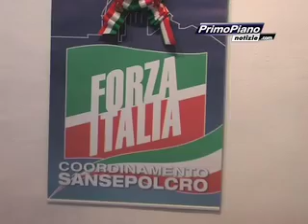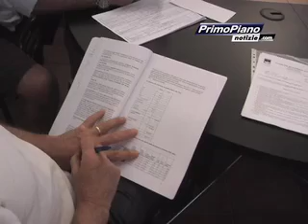Forza Italia di Sansepolcro rinnovamento e rilancio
E' in corso la campagna di tesseramento di Forza Italia di Sansepolcro, ad un anno dalla riorganizzazione il bilancio delle attività politiche svolte, con iniziative sia di politica nazionale che locale, per il secondo partito politico della città pierfrancescana lo traccia il coordinatore, Roberto Neri, nel servizio.